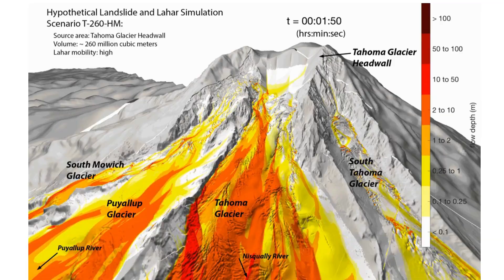Mount Rainier’s Melting Glaciers May Be Awakening a Silent Threat!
What if the most dangerous threat in the Pacific Northwest is not one you can see, not one that roars with lava fountains or darkens the sky with ash, but one that sleeps quietly beneath the slow melt of ancient ice? What if a mountain revered for its beauty, photographed endlessly for postcards and wedding backdrops, is also concealing a secret that only whispers in tremors too small for the average person to feel? And what if the key to its awakening is not fire but water, the melting of glaciers that have covered its flanks for thousands of years?
CHAPTERS
00:00:00 Prologue - The Hidden Threat
00:01:21 Signals Beneath the Summit
00:04:59 Escalating Stakes
00:08:31 Anatomy of Risk
00:13:56 Human Consequences and Uncertain Futures
00:16:41 Coda - The Whisper Grows